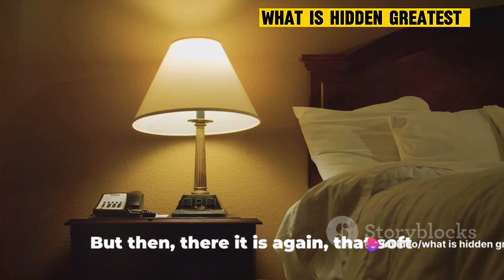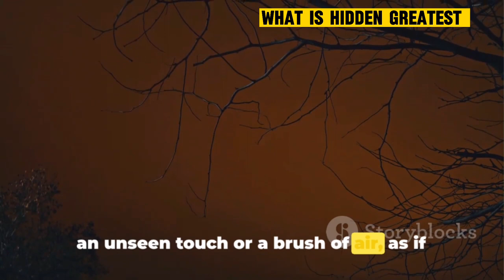The Haunting Mysteries of The Stanley Hotel